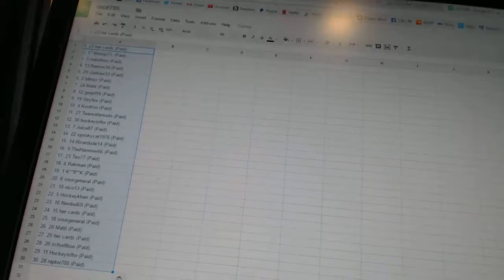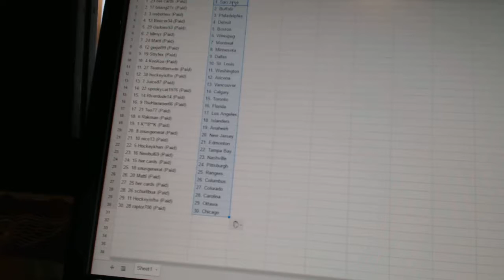Team Randoms - C&C GB #6799